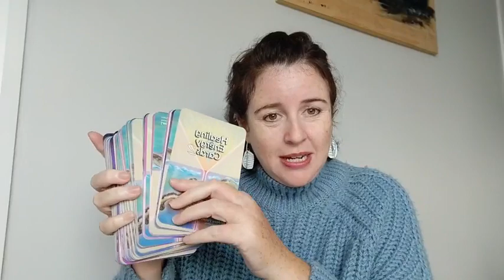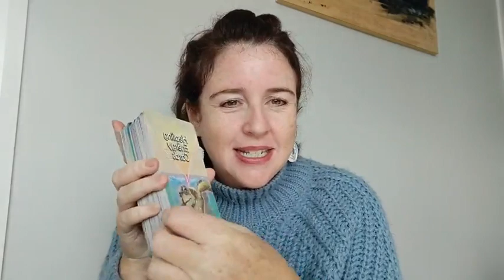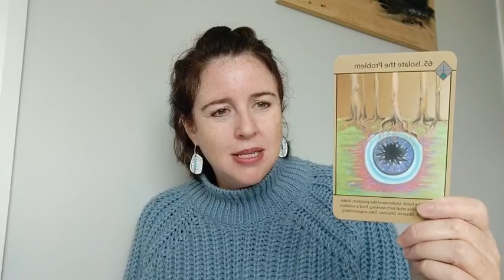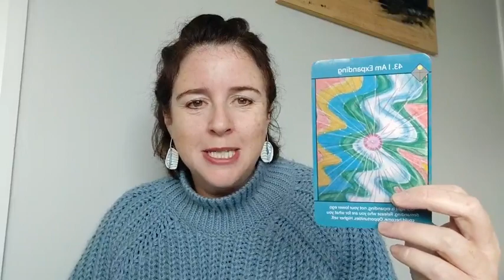Problems, overwhelm, perspective, perception, growth. Support and Healing time